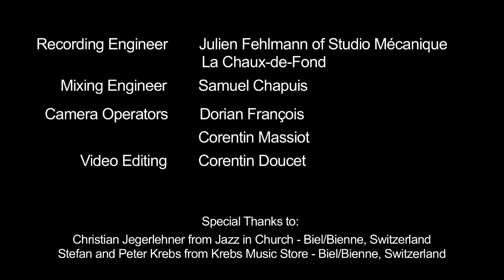The Chico Freeman's Exotica - "Hang Loose"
The Chico Freeman Acoustic Trio is composed of Chico Freeman - Tenor and Soprano Saxophones, Svante Henryson - Cello and Reto Weber - Exotic Percussion (on this piece Reto Weber is playing an instrument called a Hang, it is Swiss German for Hand). This concert was recorded live at Stadtkirche in Biel/Bienne, Switzerland.